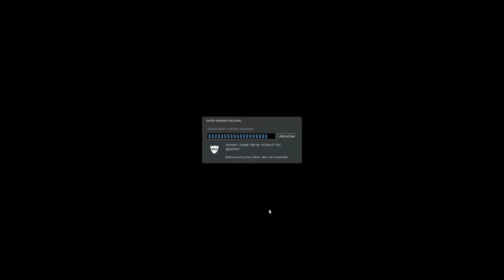Games and Politics # 4 [Deutsch] [HD]: 1378 Km (Teil 1)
~~~1378 Km~~~

~~~Games and Politics~~~

~~~Goehte-Institut~~~

~~~Die Ausstellung "Games and Politics"~~~

Tourneeplan (vorläufig):

Oktober 2016 - Januar 2017:            Mexiko
                           Februar 2017:           San Francisco
                           März 2017:                Washington
                           April 2017:                 Boston
                           Mai 2017:                   Toronto
Juni 2017        - Juli 2017:                  La Paz
August 2017   - September 2017:     Sao Paulo
                            Oktober 2017:          Nowosibirsk
                            November 2017:      Brüssel
                            Dezember 2017:      Lille
                            Januar 2018:            Nancy
                            Februar 2018:           London
                            März 2018:                Amsterdam
                            April 2018:                 Luxemburg
                            Anschließend 2018: Region MOE (Bratislava,
                                                                                         Budapest,
                                                                                         Ljubljana, Vilnius)
                                                                Region SOE (Athen und Region)
                                                                Ramallah
                                                                Teheran
                            Anschließend 2019: Region SAN (Hanoi, Manila,
                                                                                        Jakarta, Kuala
                                                                                        Lumpur, Bangkok,
                                                                                        Wellington)
                                                                Region SAS (Colombo, Chennai,
                                                                                       Mumbai, New Delhi)
                                                                Lagos